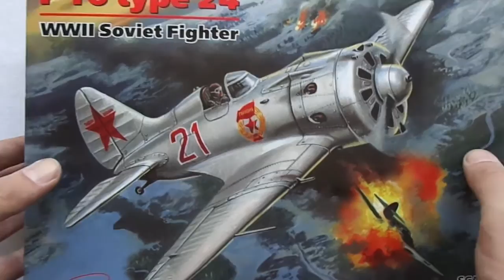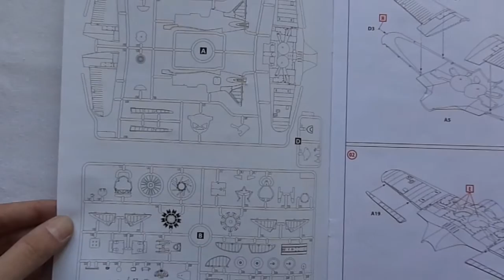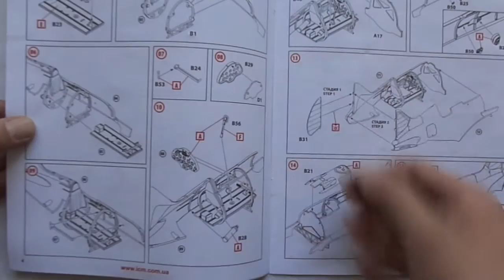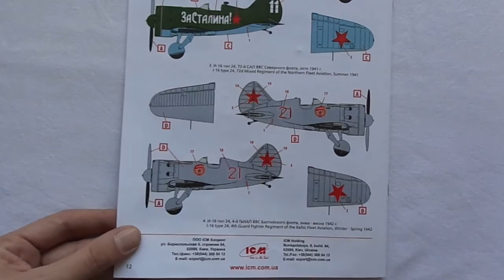И-16 тип 24, Советский истребитель Арт.:48097 М.: 1:48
автор: Des Sputnik